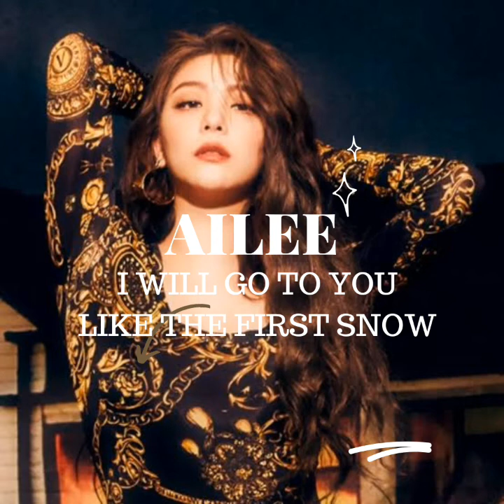AILEE ♡ I WILL GO TO YOU LIKE THE FIRST SNOW